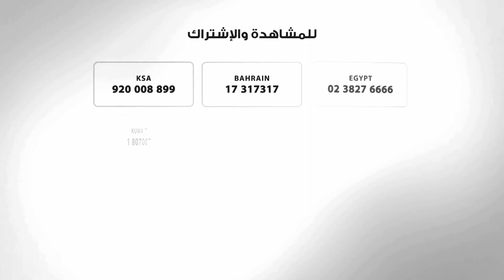الكاتب الصحفي سامي عبد الراضي: نفسي اعرف ملة أحمد حسن وزينب إيه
قنوات_الأسرة_العربية